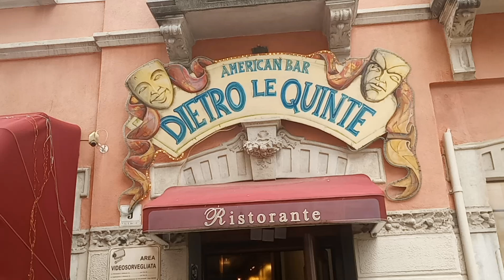The Journey Goes On, Episode 31: Venice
Follow Mike and Aimee Hurley and their trusty Royal Enfield Meteor 350, Olive Oyle, on their journey around the world.